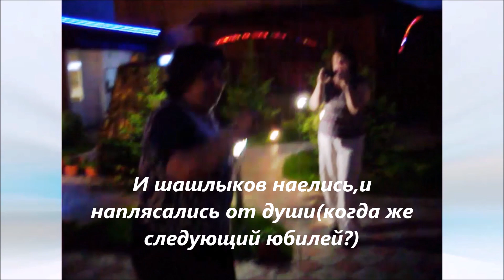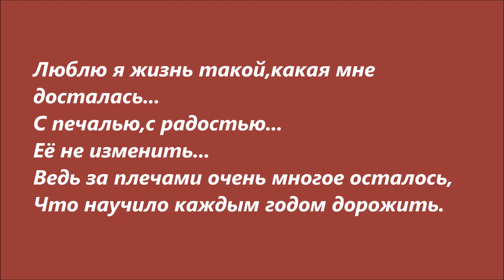Встреча в Зелёном Доле,прогулка по Казани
С подругой юности провели замечательные два дня!Мы наслаждались нашей встречей, прогуливаясь по центру Казани и осенним листопадом!Ветер,который сопутствовал нам весь день к вечеру нагнал тучи и пошел дождь,но мы уже были в машине.Так что день вышел удачным!
Горбуша получилась очень вкусная!А к ней ещё рюмочка,но в пляс мы не пошли,не хватало нам наших подруг!